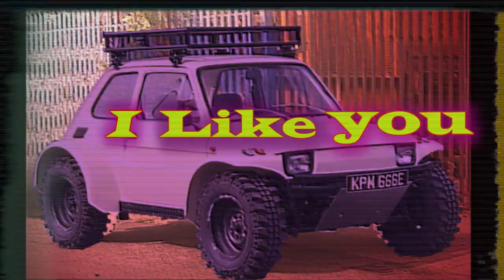U got that- Maluch edit